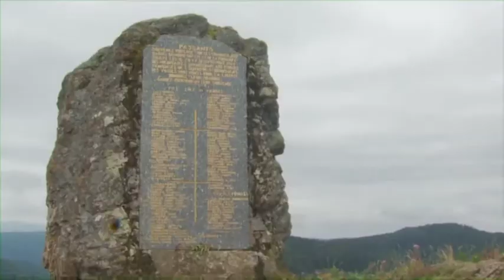Pourquoi chercher plus loin - La traversée des Vosges - Episode 3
Une semaine pour découvrir la beauté et la nature d’un
massif trop peu connu : Les Vosges. Telle est la motivation
de nos 8 randonneurs, venus d’horizons divers, qui confient à
leur guide, Pierre, l’opportunité de leur faire découvrir une
nature montagnarde et rurale. Du lac de Gérardmer, en
passant par la Route des crêtes, pour arriver au lac de
Blanchemer, ils vont parcourir près de 80 kilomètres à pied
dans un des plus grands massifs forestiers de France.
Pendant six jours, ils s’immergent dans la forêt profonde, bivouaquent parmi les arbres
centenaires, dorment à la belle étoile dans des clairières reculées, découvrent l’art du
fromage ou le secret de la cuisine aux herbes !